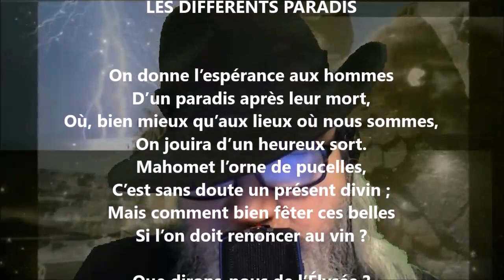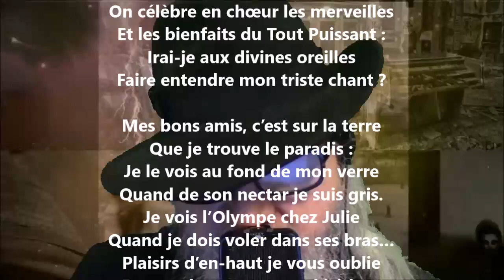Les différents paradis - Jean Claude Léonard Poisle Desgranges lu par Yvon Jean